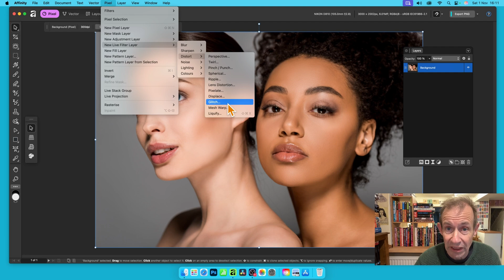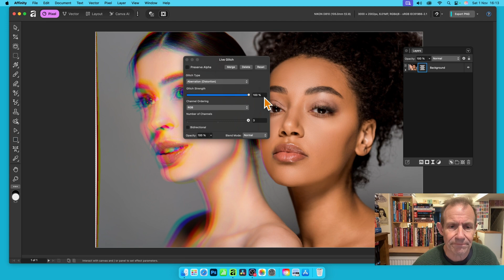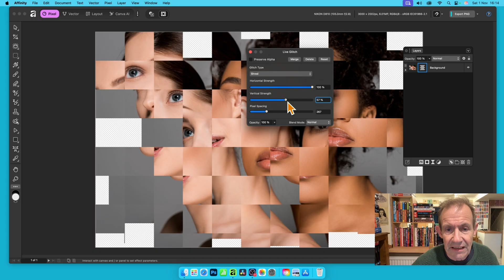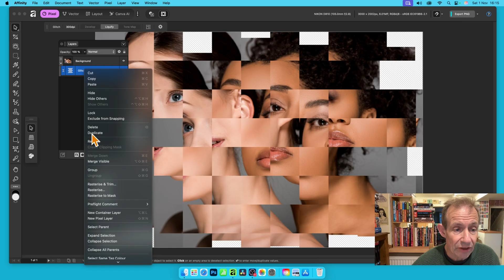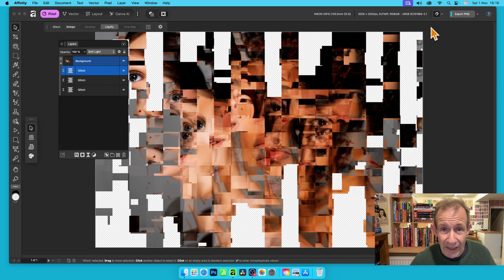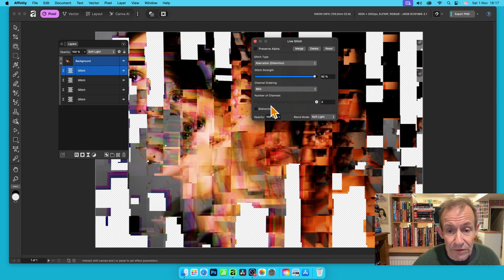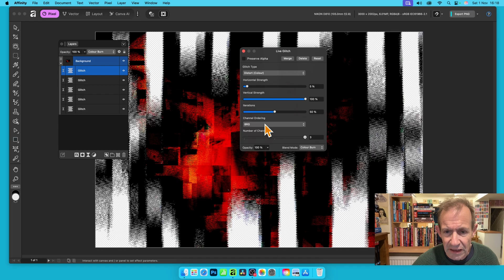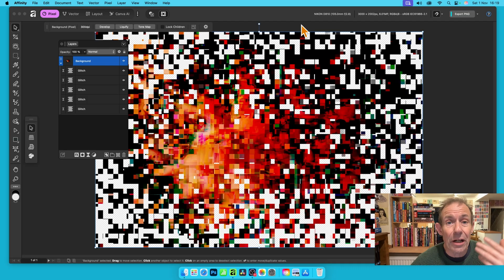AFFINITY 3 NEW Glitch Live Filter Layer How To (Extended)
Affinity 3 has added a new interesting filter called glitch, this video shows how to take the basic new glitch filter live layer and stretch it with additional layers and blend modes and more

Video is by Andrew Buckle